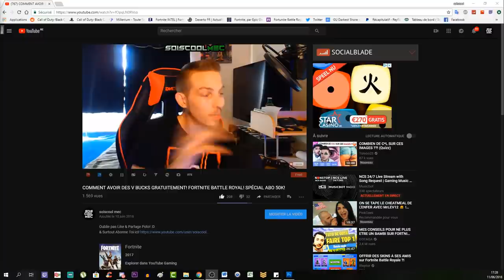RÉACTION AU NOUVEAU TRAILER DE BLOOD OF THE DEAD! CALL OF DUTY BLACK OPS 4!